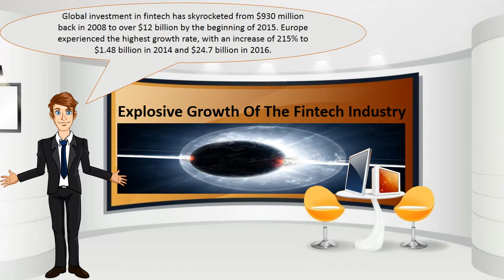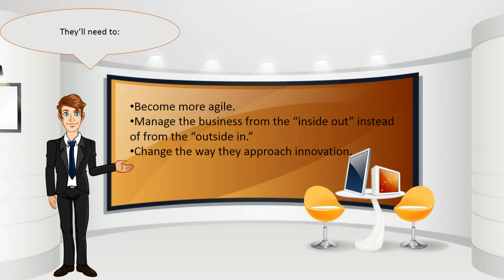The Fintech Industry In 2017 And Beyond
I am here to speak about a hot topic known as the Fintech Industry – a topic which is not so well understood.

The Fintech Industry is a combination of financial technology as a developing financial services sector. Initially, the term was used to describe the technology function to the back-end of consumer and trade finance institutions. Now Fintech has expanded to comprise any high-tech modernization in the financial sector, together with advances in the financial sector, retail and commercial banking, wealth management as well as bitcoin.